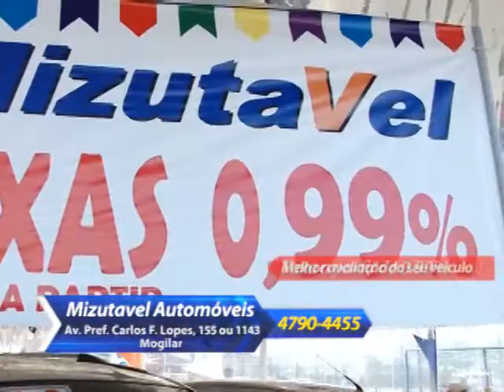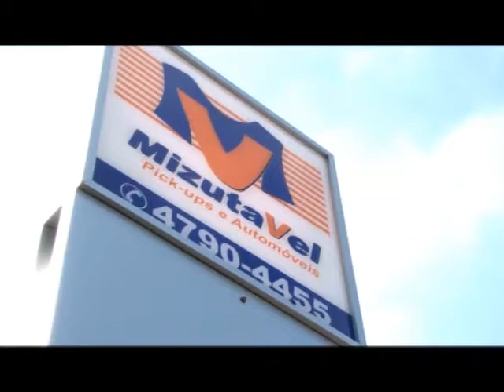Shop News - MIZUTAVEL